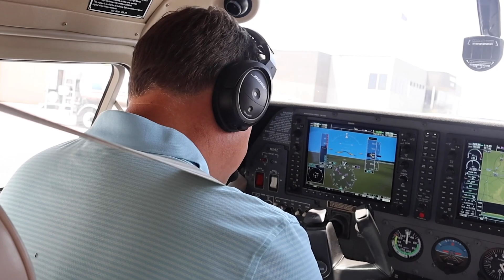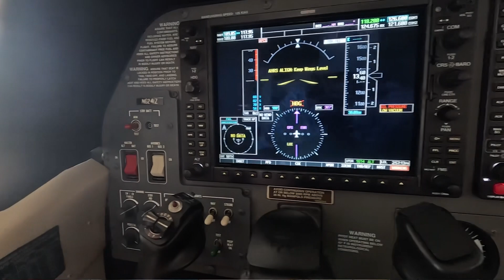Hayes Wade 1X VBA Client